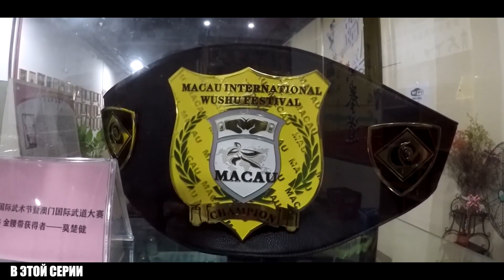ПОДГОТОВКА К ТУРНИРУ УШУ САНЬДА | СЫН СИКУАНА | ЖИЗНЬ В КИТАЕ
Всем привет этому  начинающему спортсмену всего 14 лет и он уже успел выйграть несколько соревнований по jeet kune do и не собирается останавливаться на достигнутом.
Мо Чуцзянь-так зовут мальчика, родственник Мастера Мо и я  буду его готовить
к предстоящему турниру .

Будь в курсе новых событий.